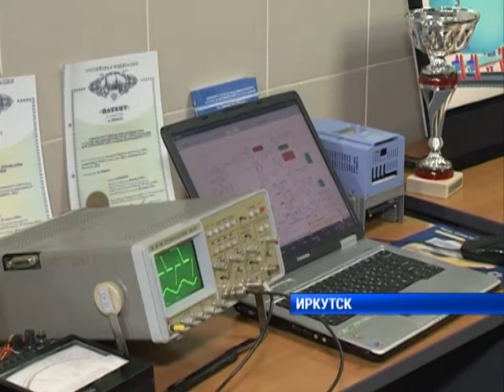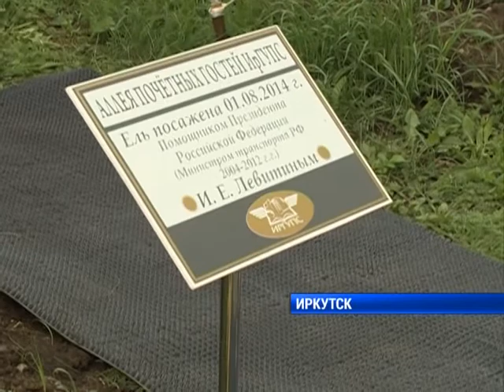Игорь Левитин посетил ИрГУПС